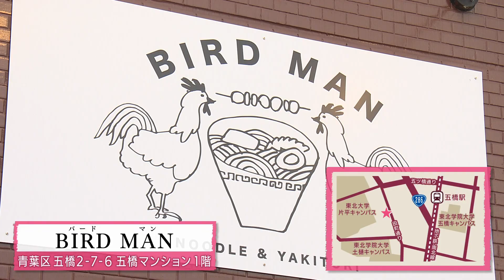【仙台ラーメン】「バードマン」＠青葉区五橋（イケ麺チャージ！）20231206OA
紹介メニュー：塩鶏白湯　８８０円
　　　　　　　ミニカレー１２０円

五橋田町通りに今年オープンした注目のお店。
看板メニューは鶏の旨味を抽出した白湯スープ。

そのスープを引き立てる為に調合した特製の塩タレは
パンチがありながらも旨味、甘味を感じることができる。
ラーメンのお供にミニカレーもオススメ。